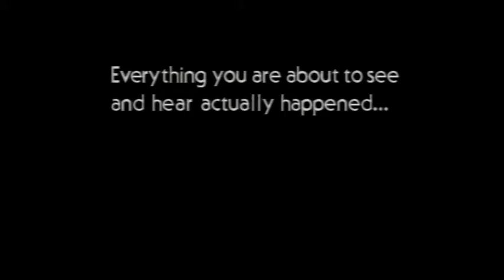Conspiracy: Trial of the Chicago 8 (1987) | DocuDrama | Protesters Put On Trial For Inciting Riot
A made-for-cable-TV docudrama about the trial of the men accused of conspiring to cause protesters to riot at the 1968 Democratic National Convention in Chicago. 'Conspiracy: The Trial of the Chicago 8' combines dramatic reenactments (largely faithful to the trial transcripts) with footage and interviews with the actual defendants.